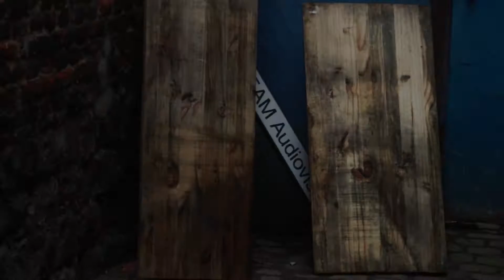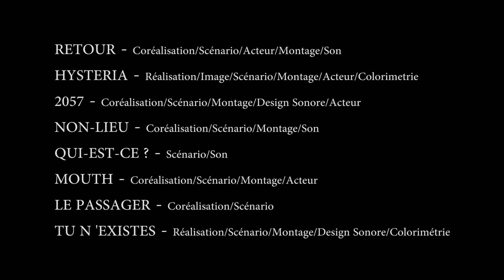Showreel 2016 Benoit ADAM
Condensé de mes réalisations de 2016.

2057 - Coréalisation/Scénario/Montage/Design Sonore/Acteur

NON-LIEU - Coréalisation/Scénario/Montage/Son

TU N 'EXISTES - Réalisation/Scénario/Montage/Design Sonore/Colorimétrie

Une année riche !